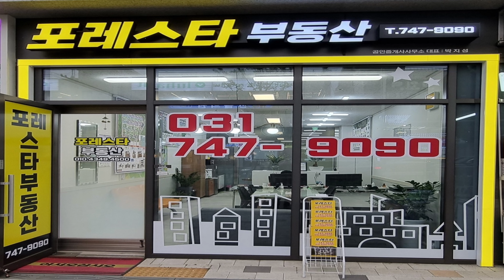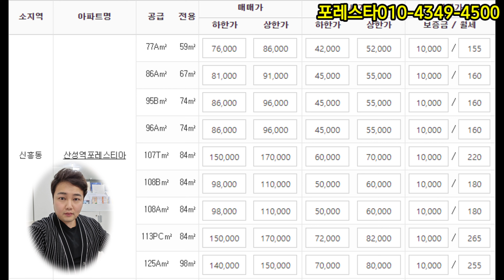산성역 포레스티아 시세, 전망, 교통호재 ( 8호선 판교연장) 매매, 전월세문의 ☎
대표:UCLA졸업,포레스타부동산공인중개사,대기업 밴더사운영,소방안전관리자1급, 부동산관련자격증 다수보유

포레스타 여사장:공인중개사 9회 2.9%합격률 고득점합격 25년실무경력의 전문공인중개사

★산성역 3번출구에서 가장 가까운 부동산

★오시는길 :성남시 수정로341 110호(GS25옆)
                   포레스티아 동문상가 뒤쪽 지하주차장
                   엘레베이터 타시고 올라오시면 바로 포레스타부동산입니다.

★유튜브 : 포레스타부동산TV
★부동산 블로그 : 포레스타 부동산(네이버 검색창)

25년 경력의 전문공인중개사 상주하고 있습니다.
언제든지 문의 주십시오.

산성역 포레스티아
1. 최상의 교통여건
- 지하철 8호선 초역세권
- 강남,잠실 20분내외
2. 교육환경
- 단지내 국공립 어린이집, 신흥초, 성남여중,창성중, 복정고, 위례한빛고
3. 주변 기반시설확충
8호선 판교연장,주변개발사업으로 미래 유망지역
4. 옵션사항
- 확장형구조. 붙박이장, 풍부한 수납공간,천정형 시스템에어컨, 주방컬러액정TV, 전자레인지 오븐
5. 입주민 커뮤니티센터
- 피트니스 클럽, 골프 연습장, 스크린 골프장, 탁구장, 실버클럽, 독서실, 도서관, 북카페 등